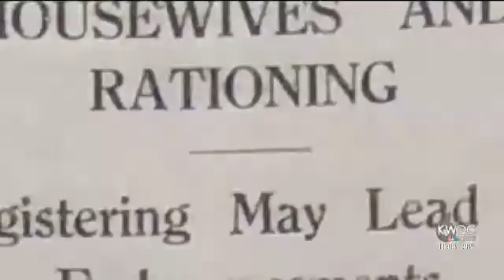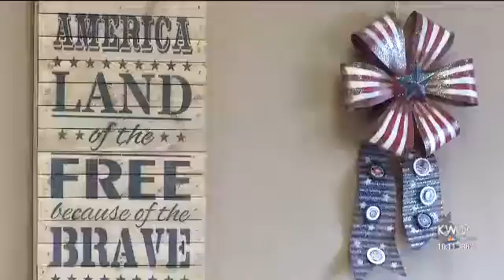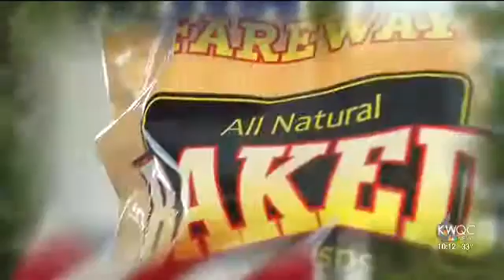norma's kitchen video with intro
Description